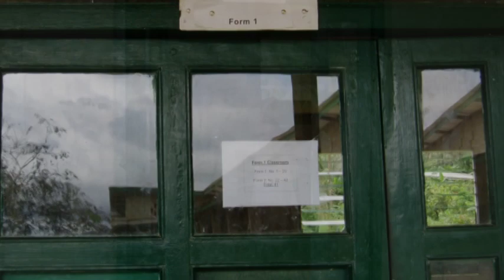Our Lady seat of wisdom College Fontem - weekly inspections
Through weekly inspections, The campus is kept clean.